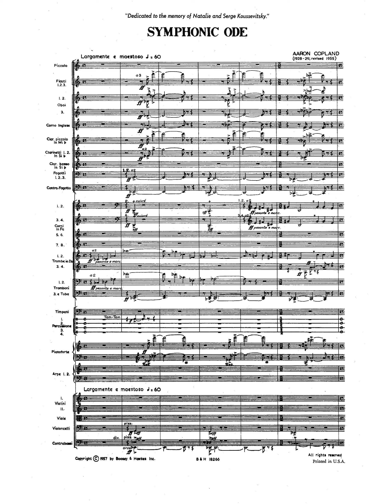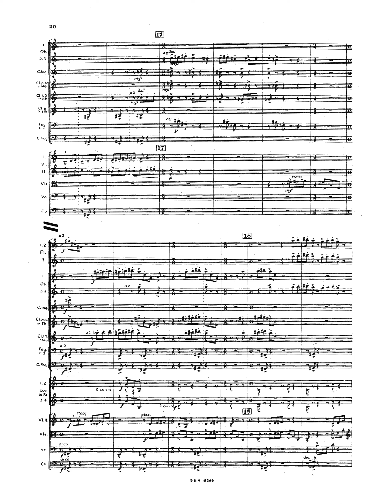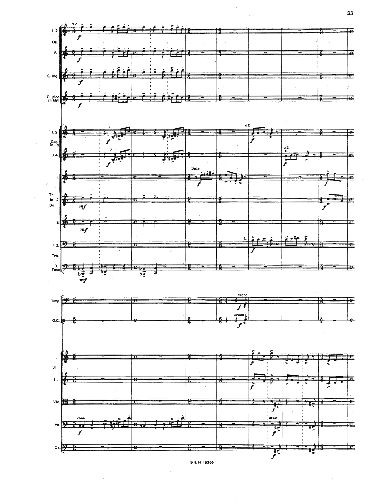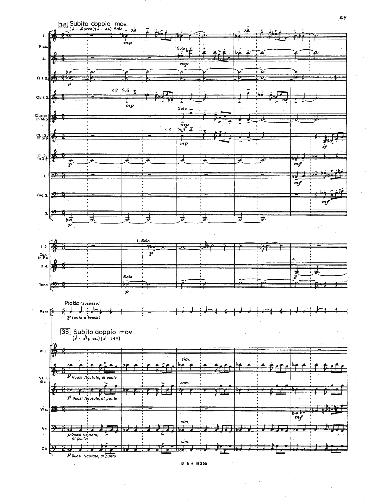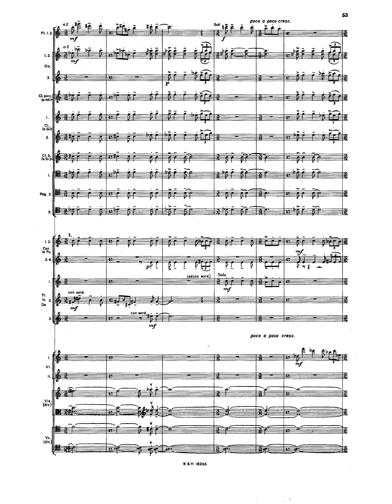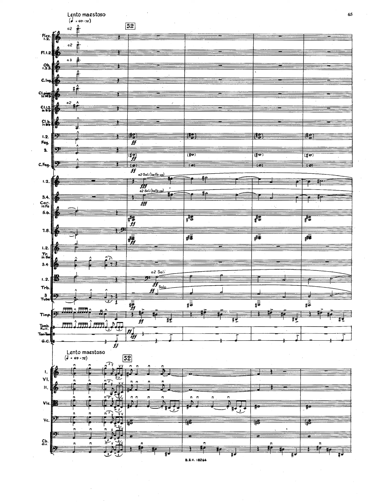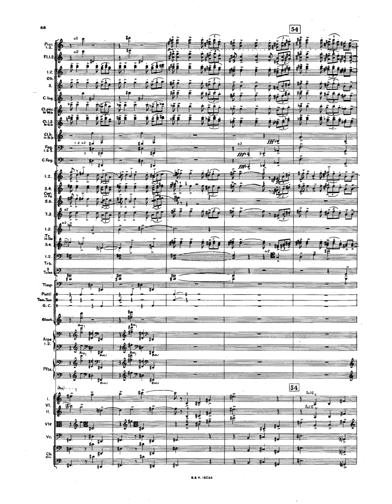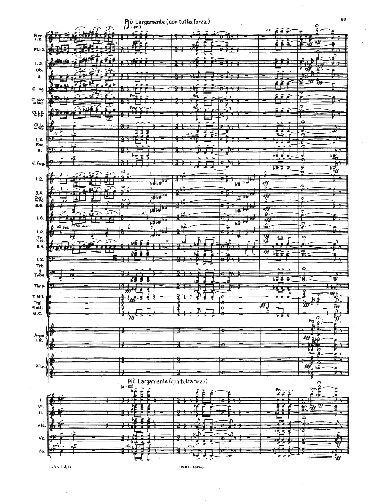[Score] Copland - Symphonic Ode (1929/1955) for orchestra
San Francisco Symphony
Michael Tilson Thomas, conductor